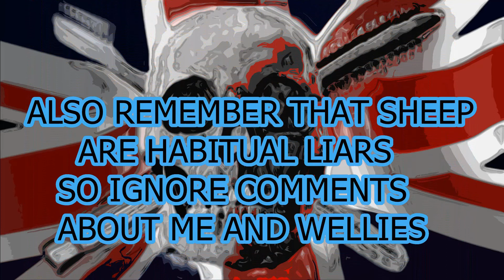Mamod TE1A restoration ..............part 4